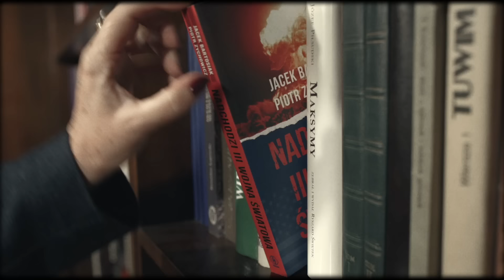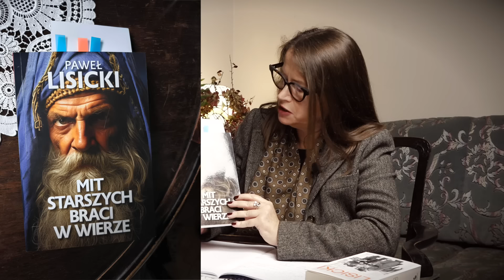Paweł Lisicki ● Prezydenckie szarady ● Dni judaizmu w każdej parafii? ● Mit starszych braci...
Zostań PATRONEM i wspieraj rozwój kanału WESPRZYJ kanał na YouTube.

📣 [reklama]
Marek Kubiak - Czarno na Białym o frankach i nierzetelnych umowach finansowych

Firma Marek Kubiak Czarno na Białym o frankach i nierzetelnych umowach finansowych to organizacja specjalizująca się w pomocy osobom, które posiadają lub posiadały kredyty hipoteczne w CHF, Euro, Dolarach, kredyty hipoteczne w PLN, kredyty gotówkowe.

Jej twórca Marek Kubiak przez 7 ostatnich lat odpowiadał za dział obsługi Klienta w organizacjach specjalizujących się w ww. tematyce. Wykorzystując zdobyte doświadczenie, zdecydował się stworzyć unikalne miejsce, w którym to Klient i jego potrzeby znajdują się na pierwszym miejscu.

Zapewniamy kompleksową analizę umów posiadanych przez Klienta pod kątem klauzul niedozwolonych, w przypadku ich znalezienia w przystępny sposób przedstawimy możliwości dochodzenia swoich praw w formie sądowej lub polubownej.

Jeżeli widzisz, że Twoja rata i zadłużenie stale rośnie, masz wrażenie, że umowa, którą zawarłeś, jest bardzo dużym obciążeniem i obawiasz się, czy będziesz w stanie się z niej wywiązać lub chcesz zweryfikować, czy umowa jest zgodna z prawem, skontaktuj się z nami.